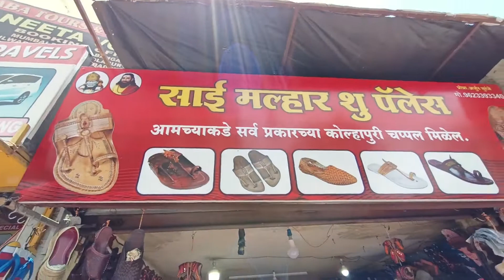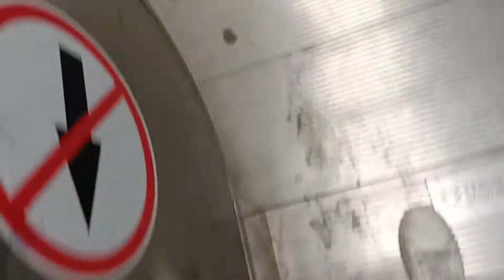Going Back To Delhi From Shirdi || Shirdi Vlog || Part 4 || Mangala Lakshadweep Express (12618)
Hello
Finally After 4 days in Shirdi we are leaving for Delhi
Hope you will like our journey

Title :- Going Back To Delhi From Shirdi || Shirdi Vlog || Part  4 || Mangala Lakshadweep Express (12618)